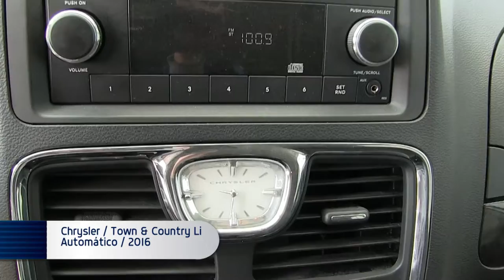Chrysler / Town & Country Li Automático 7 Pasajeros / 2016 - R190090